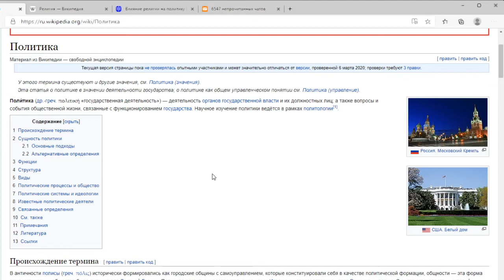Пост на соках, день 59...- 93,9 кг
Заканчивается 59 день поста на соках...